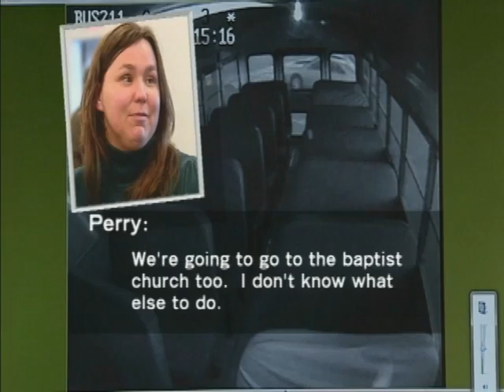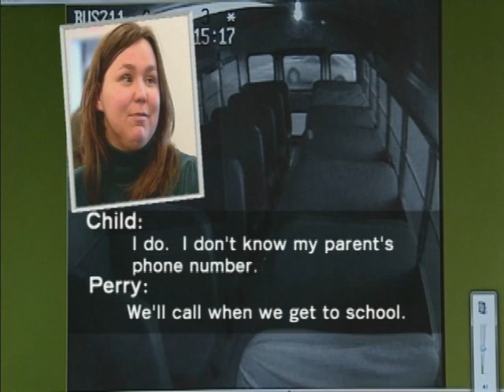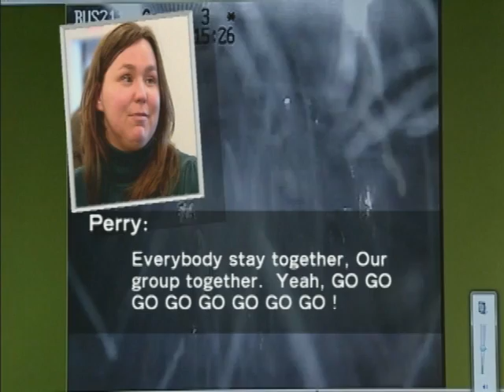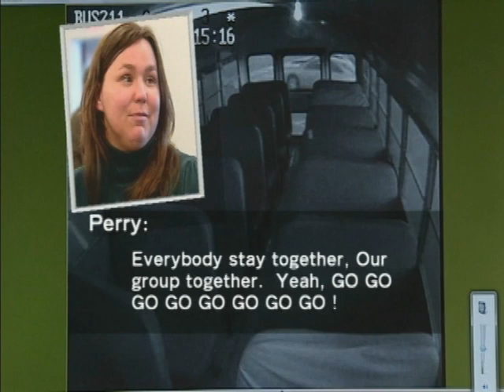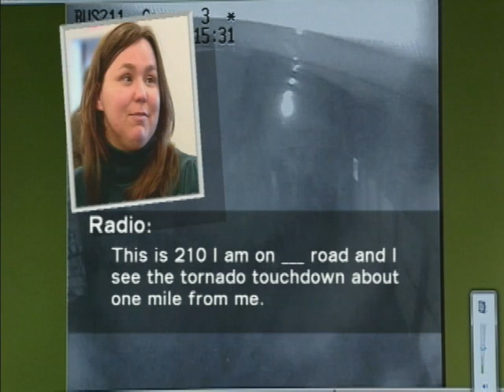Henryville School Bus during tornado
School bus video camera captures March 2, 2012 tornado in Henryville